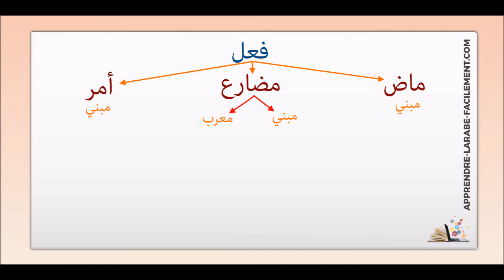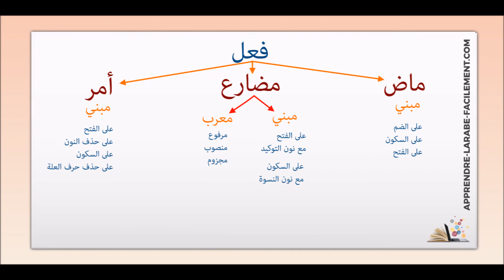I3raab des verbes [5/10] | Apprendre l'arabe Facilement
Dans cette nouvelle série de vidéos, nous allons apprendre ensemble comment faire l'i3raab (l'analyse grammaticale ) de n'importe quel mot.

Nazmi